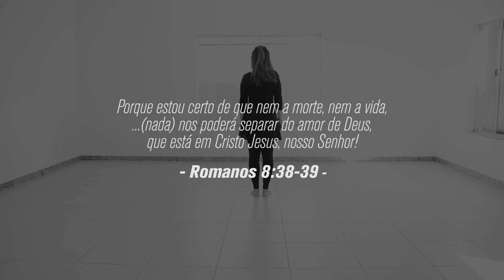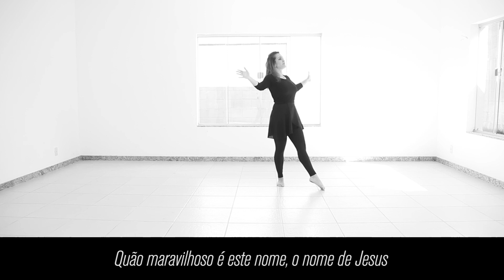"WHAT A BEAUTIFUL NAME": Ministração solo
Ministração: Thayse Beckner